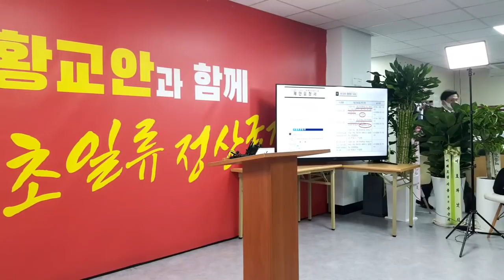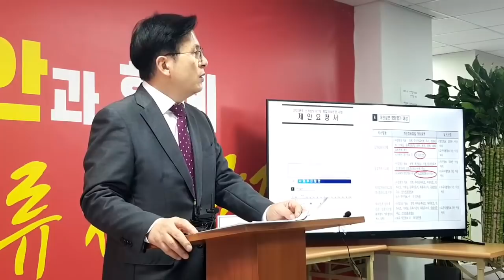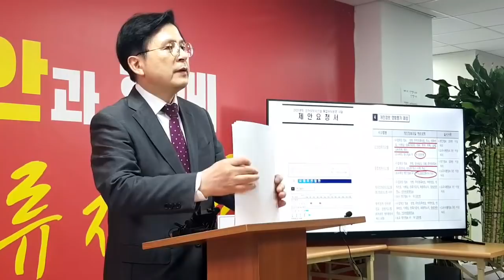[황교한 진상규명 11분 기자회견] "진상 제대로 규명하라" / "득표수, 득표율, 로그 기록 등 모든 자료를 낱낱이 공개하라" / "경선결과 관계없이 부정선거 규명에 노력"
Bitcoin : 3MTW849AkP2ftLeSK2teZHMmzLu7Z83s9U